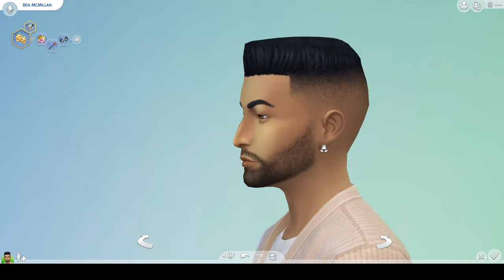Sims 4 CAS Stylist: Ben the Actor Gets a Makeover YAAASSS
Ben the actor gets a makeover and it is FLABULOUS. Sometimes not at all, and sometimes five videos at once. Welcome to my brain.

Find this house and others on the gallery: romantbrandt84